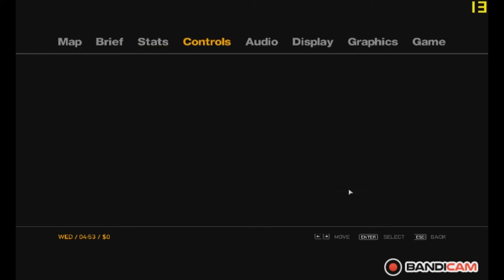HD graphics clarkdale vs GTA 4. Better than G100 and G210 DDR2?